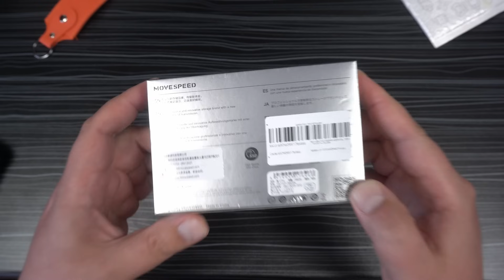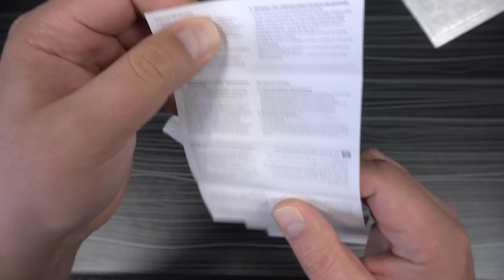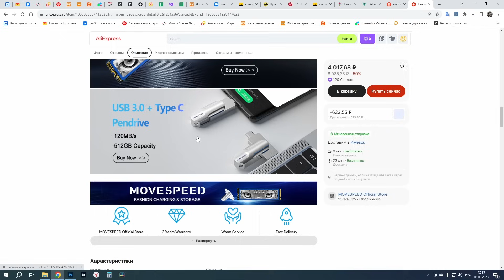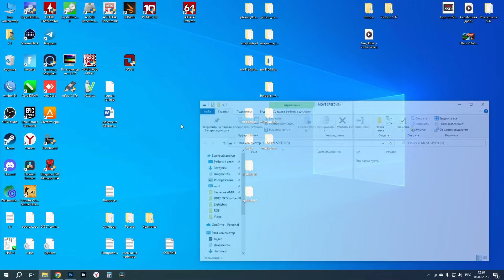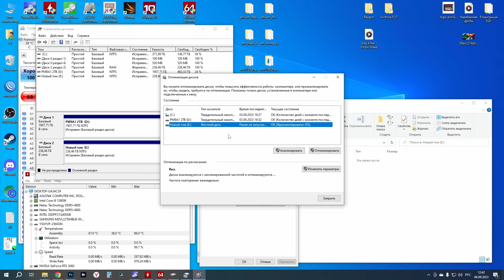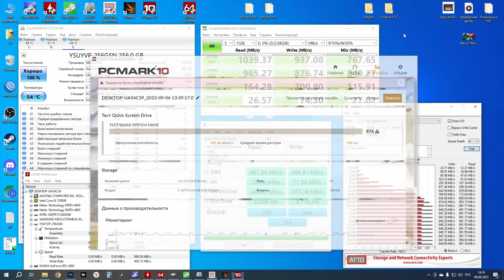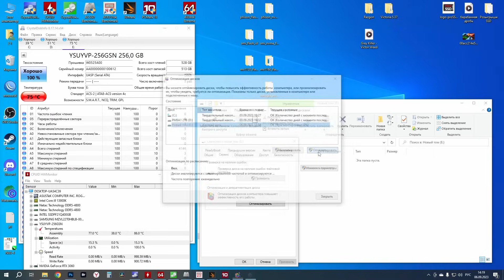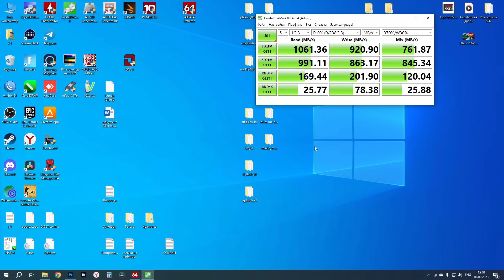Два типа подключения и скорость - обзор USB флешки MOVESPEED V Pro 256GB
Хочешь сказать спасибо автору канала? Купи фирменный значок
Сегодня на обзоре быстрая флешка MOVESPEED V Pro 256GB.